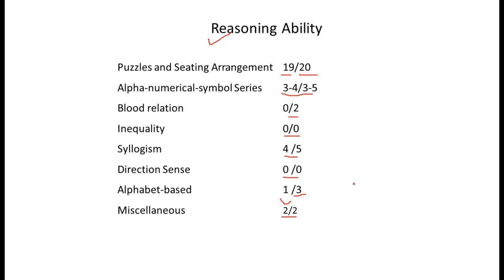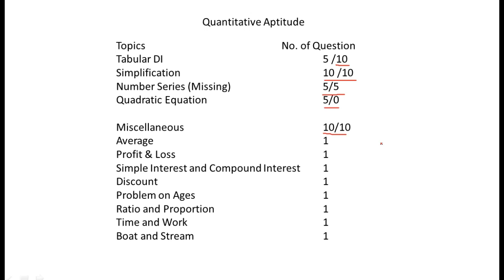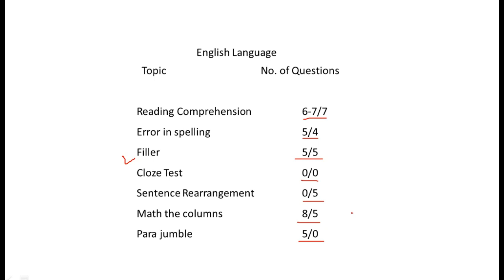IBPS CLERK EXAM REVIEW ALL SHIFT | Ibps Clerk Exam Analysis 2018 8th Dec. all shift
Hello,
Dear Friends Well come to our Youtube channel "Banking Career"

IBPS Clerk 2018 | EXAM REVIEW | Shift 3 | जानें क्या आया Exam में | 08.12.18 all shift